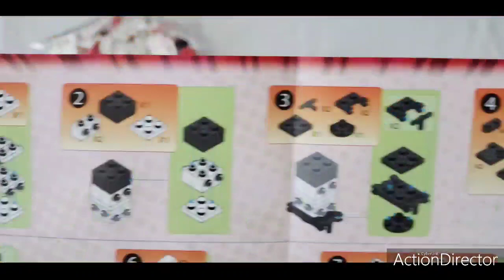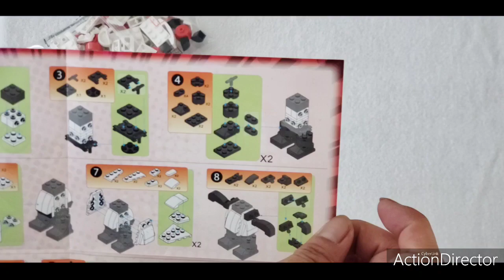Ryan's World BUILD-IT Combo Panda (130+ bricks 🥴😰😥)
THIS IS NOT A SPONSERED VIDEO, I BOUGHT EVERYTHING ON MY OWN.
Ryan's World Build-It Combo Panda kit was bought from a local Wal-mart. (CORRECTION- I can not find these in stores now and i am deeply sadden by this.)

ft. My daughter's cute little hands.

In real time it took me about 30 minutes to finish this lego build. I would recommend wearing something to protect your thumbs, they do become a little sore after pressing in all the bricks together.

I hope you guys enjoyed my video. We hope to see and get to know each other more!